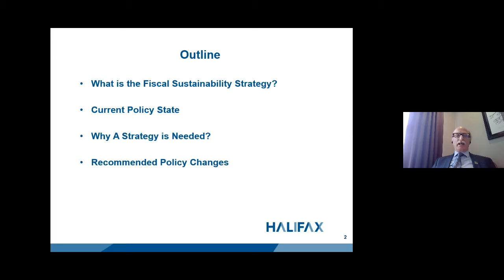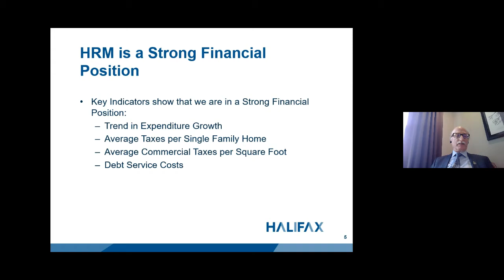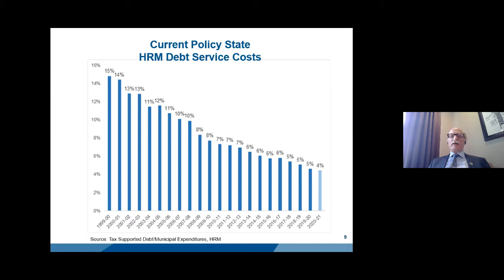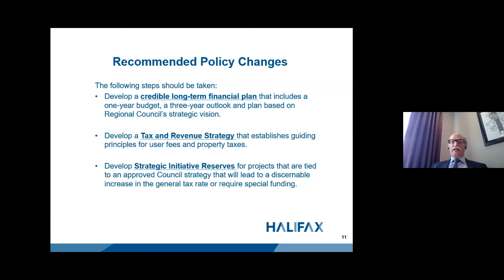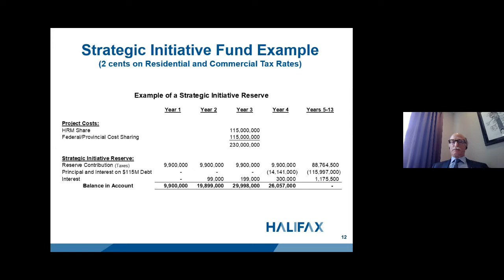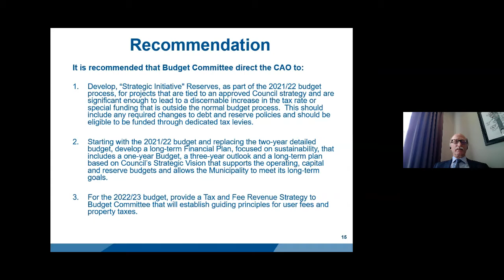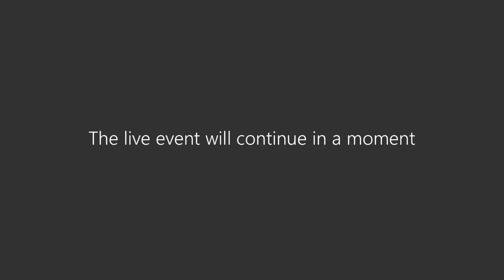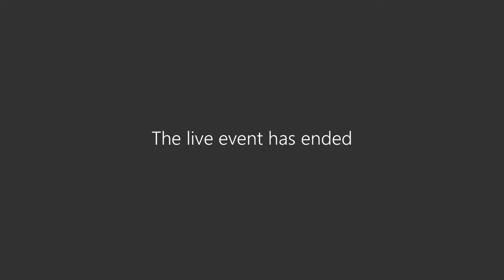Regional Council - Virtual Meeting - December 15, 2020 - Part 1